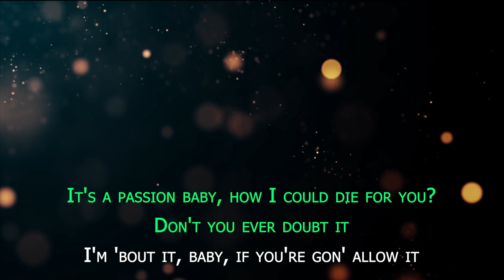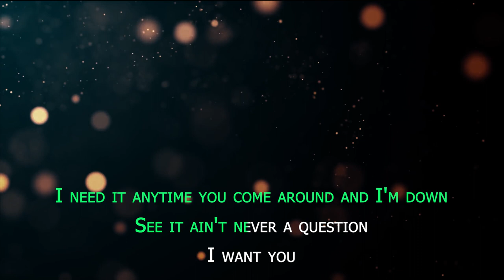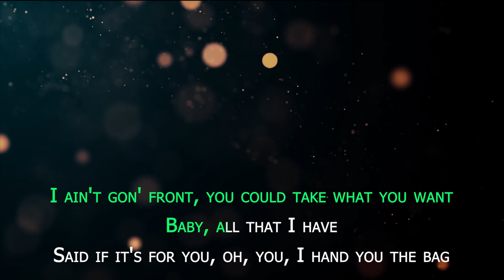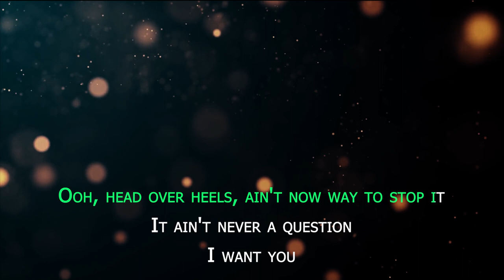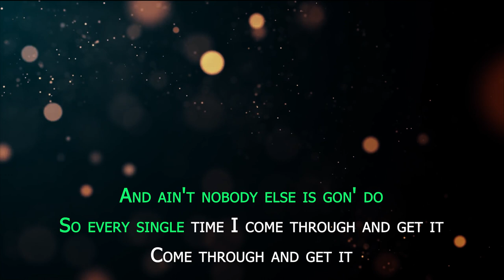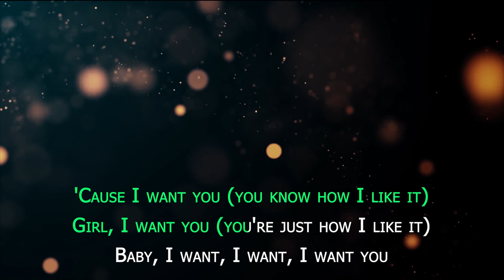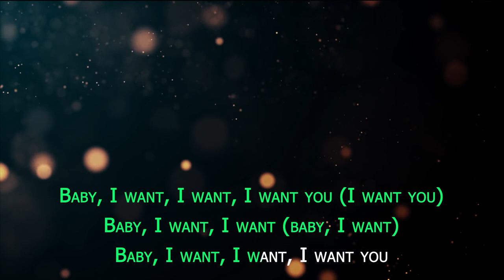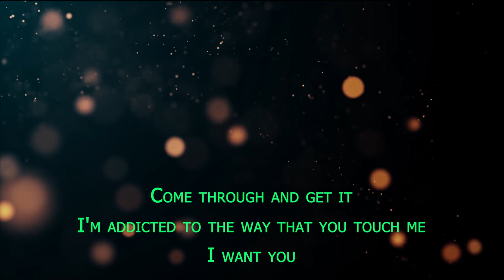I want you - SB19 (Karaoke Version)